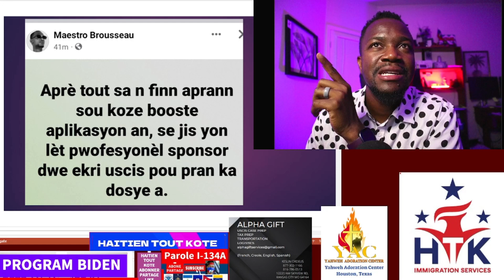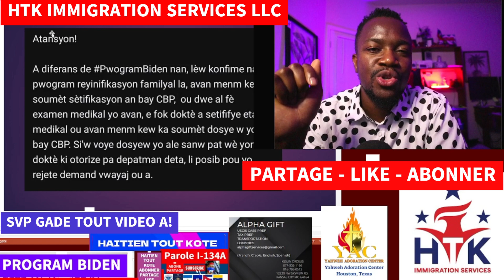KISA BOOSTE APPLICATION AN YE?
MERCI ANPIL

ENPOTAN:

1- Itilize Imèl ou ak Password ou pou'w kapab gen aksè ak fòm nan sou lyen sa

Join
 this channel to get access to perks: